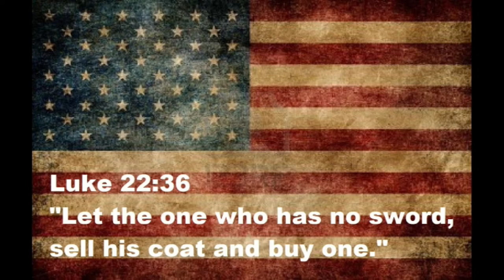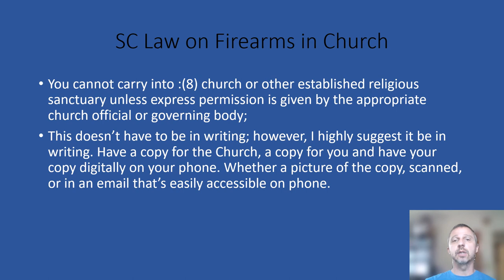Legally carrying a firearm in a Church in South Carolina.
This video goes over legally carrying with a CWP in a Church in SC.

Our Faith in Jesus has brought us to where we are in this life, and we want for everyone to come to know the love of Jesus. Here are 2 great links to learn about Jesus and to go much deeper into the study of the Bible.

Defense Training
We offer Concealed Weapons / Open Carry Permit Classes in Anderson, SC
We also make and sell concealment holsters

**Make sure to follow all safety rules while handling firearms. Make sure to unload the firearm prior to disassembly.
-Treat all guns as they are loaded at all times
-Keep gun pointed in a safe direction at all times
-Keep finger off trigger until ready to shoot
-Know your target and beyond
-Always keep firearms inaccessible to children.